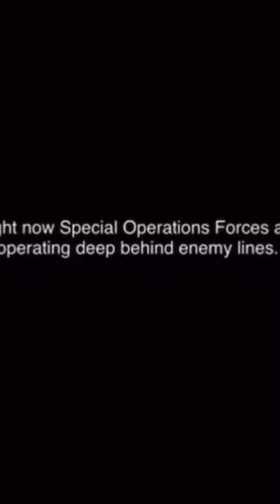OVERWATCH: A Special Operations Short Film By Aaron Cohen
Written/Directed By Aaron Cohen

Costarring Aaron Cohen and Tony Nevada

When a platoon of Navy SEALs gets pinned down on a mission, an elite paramilitary CIA ground team is sent to help rescue them.

The Special Activities Center (SAC) is a division of the United States Central Intelligence Agency responsible for covert and paramilitary operations.